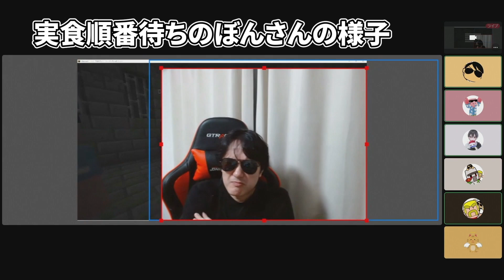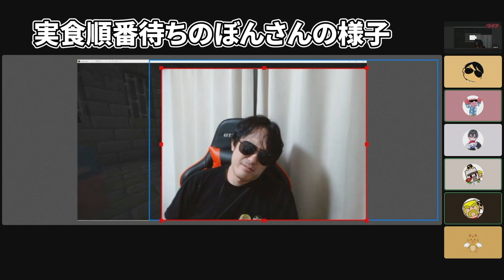【マイクラ】死んだらリアルで虫を食べるエンドラ討伐【MENクラ】【エンドラRTA】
■オススメの動画はコチラから

■よくコラボしてくださる方々の色々

喋りメインの動画ですが見て頂けるとテンション8倍で喜びます( ´_ゝ`)

よく使うBGM
2:23 AM / しゃろうさん